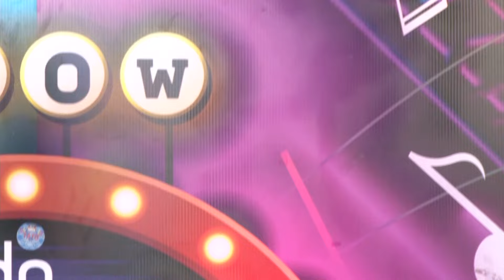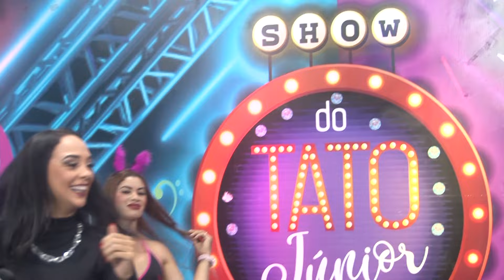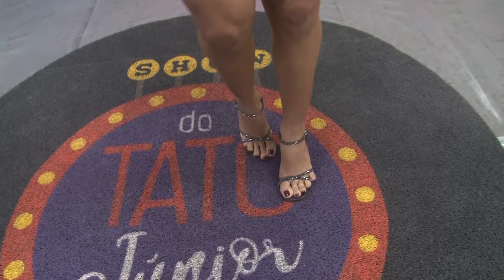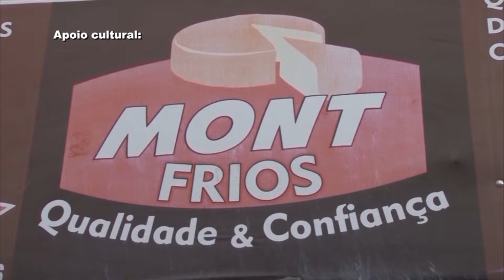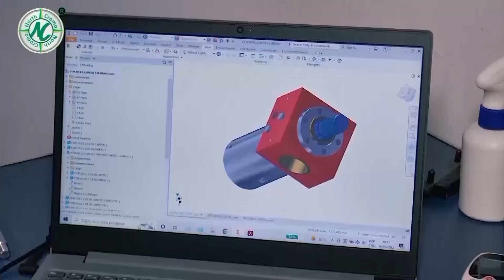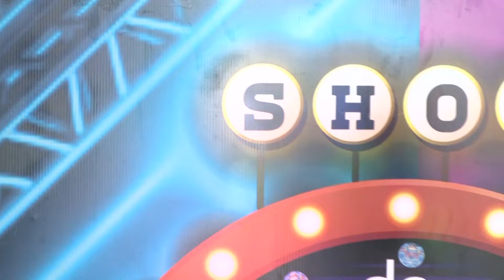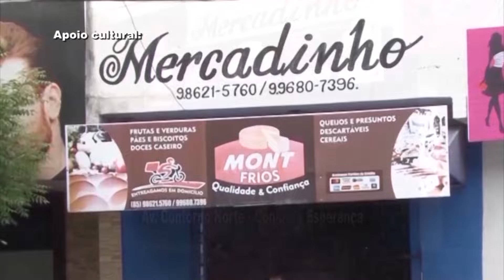Programa Tato Jr 31/03/24 Blocos 03 e 04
📺 Programa Show do Tato Junior. Todos os Domingos às 11h na TV Metrópole em Fortaleza-Ce e às 14h, aqui, no nosso canal.